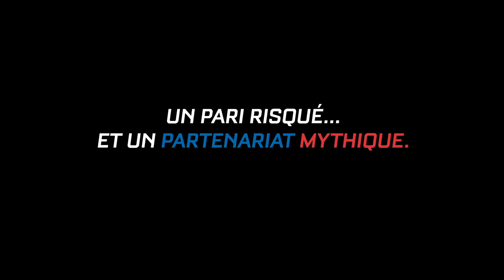Michel Vaillant - Nouvelle saison, tome 8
Apprêtez-vous à plonger dans l'univers de la Formule 1 avec la nouvelle aventure
de Michel Vaillant ! 🏎 🥇

Au programme : 13 jours d'entraînement intensif pour tenter de relever ce pari risqué.

🚩 Prêts ? Partez ! 🚩

➡ "Michel Vaillant - Nouvelle Saison", tome 8 - disponible en librairie